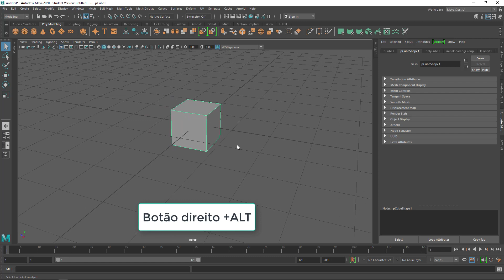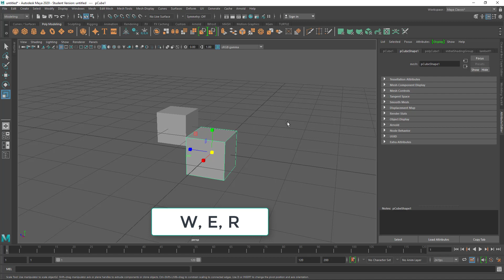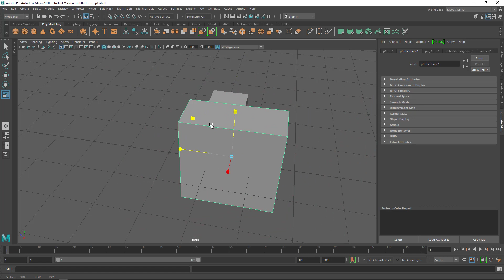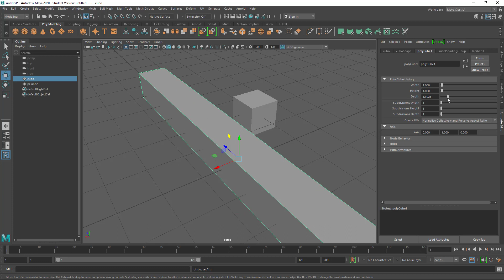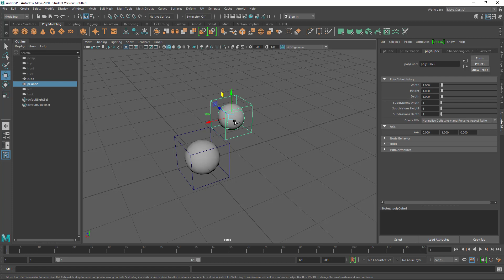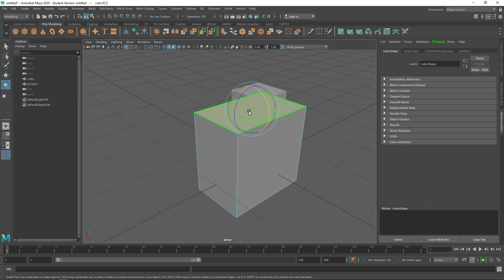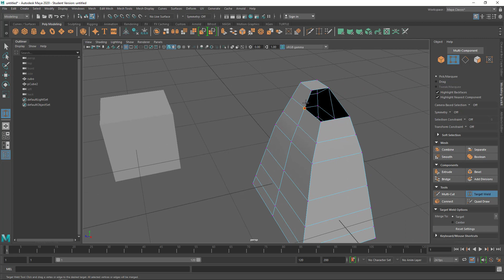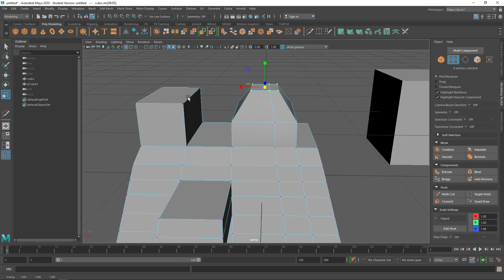introdução aos fundamentos do Maya - Autodesk Maya introdução prática - Curso Gratuito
Neste aula você terá uma introdução aos fundamentos do Maya